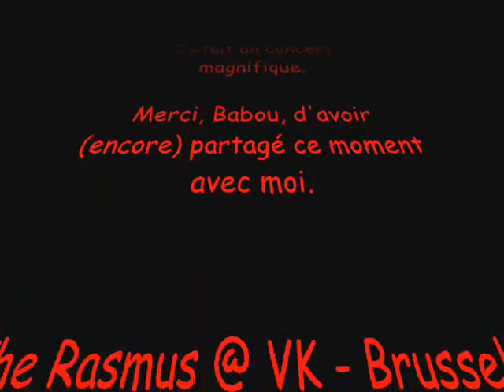The Rasmus - VK. Brussels. Montage Vidéo.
Montage vidéo.
26.02.09.
Arrivé du groupe + photos du concert + vidéos du concert.